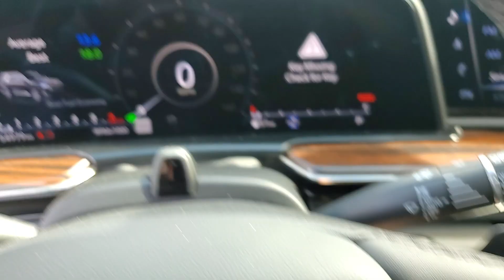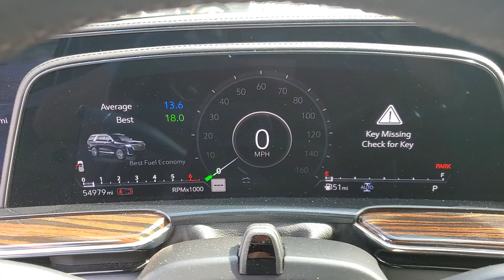2023 Cadillac Escalade_ESV Premium St. Clair Shores, Grosse Pointe, Warren, Clinton Township, T...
Pre-Owned 2023 Cadillac Escalade_ESV Premium available at Crestview Cadillac located in 555 S Rochester Rd, Rochester, MI, 48307.
Stock#: X2667 - VIN#: 1GYS4KKL7PR316348

Servicing the St. Clair Shores, Grosse Pointe, Warren, Clinton Township, Troy area.